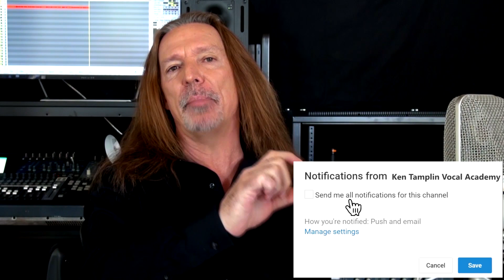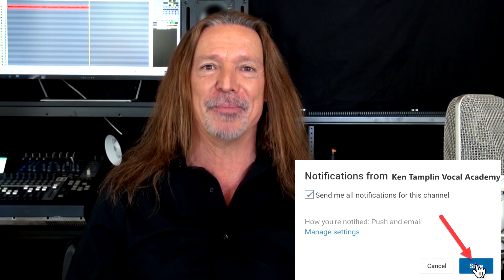Vocal Coach Reacts To Green Day | Father Of All | Live On Howard Stern | Ken Tamplin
Green Day is considered to be one of a few bands in the 90s who helped make punk rock more mainstream in the US.

Johnny Rotten of the Sex Pistols wasn’t as big of a fan and once dismissed Green Day’s legitimacy as a punk band saying “They didn’t earn their wings”.

One thing he can’t deny however is their incredible musicianship and the tremendous success they’ve earned.

Hailing from East Bay California, the band got their start in the mid to late 80s playing at a DIY venue called “924 Gilman Street” in Berkeley, California.

It wasn’t until 7 years later that they put out their first major label album with Reprise Records.  The album was an immediate success selling over 10 million copies in the US and reaching platinum status.

The band has gone on to sell over 85 million records and has won 5 Grammy’s.  They even had a musical created off of their album American Idiot.

They are set to release their 13th studio album later next year and I’ll be reacting to a performance of a song off that album called “Father of All”.

Check out the video and let me know what you thought of their performance!